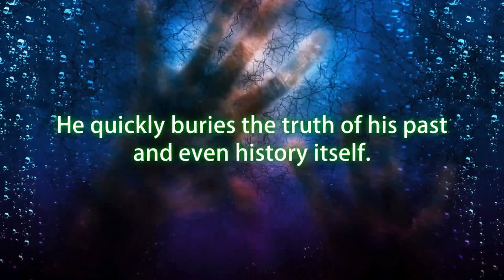Book Trailer for King Trump by T. J. P. Campbell.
Book Trailer for King Trump by T. J. P. Campbell published through the Bookanory Publishing House imprint.

Kindle on pre-order live and to be published on Amazon on 18 July, 2023.
Paperback and hardcover published now.